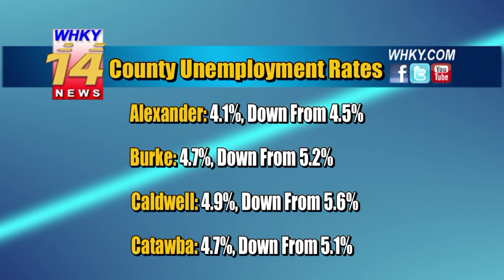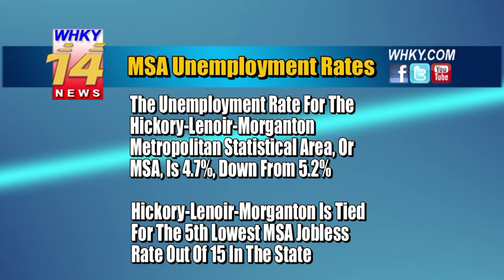Unemployment Rates Released For Hickory Metro, All Counties